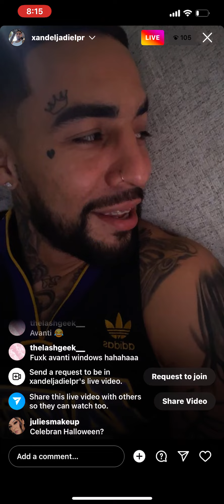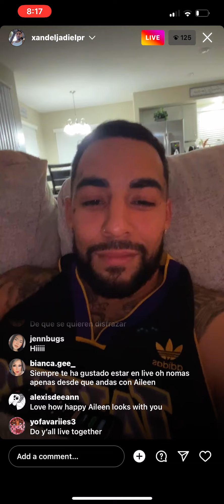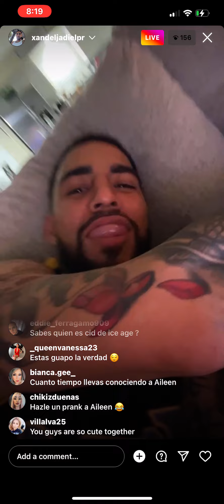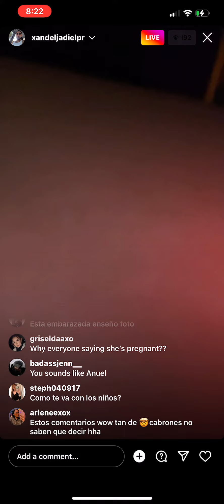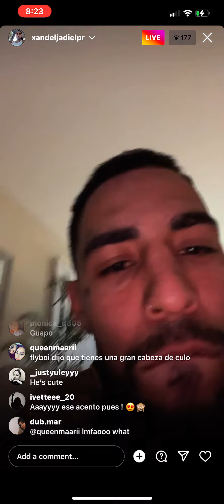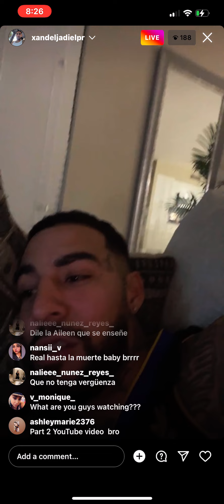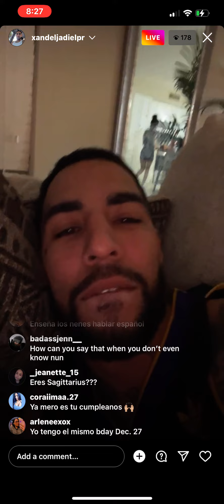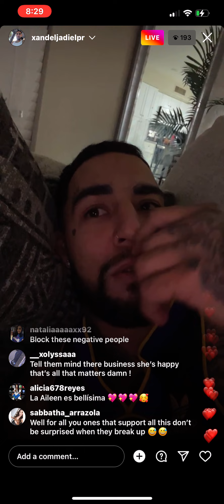Roachboi on live while babysitting fleaboi kids